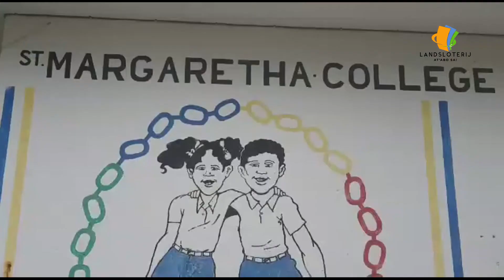Landsloterij - Donation to St. Margaretha College | Donashon na St. Margaretha College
[DONASHON] Landsloterij a hasi un otro donashon e biaha aki na St. Margaretha College. Landsloterij ke hasi lo maximo pa tur mucha por ta kontentu. Un biaha mas danki na abo ku Landsloterij por a hasi esaki realidad. Kada skol a haña e chens di graba nan propio video i huza nan propio kreatividad. At'abo sa!

Ps: e video aki ta graba for di aña pasa.